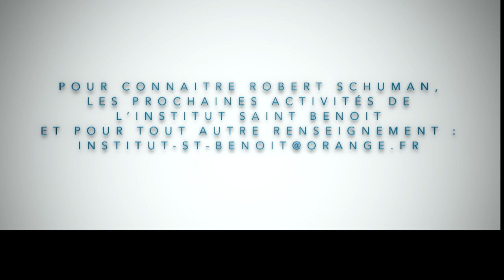clip session schuman décembre 2016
Présentation de l'Université d'Hiver "refonder l'Europe avec... Robert Schuman". 4 jours de réflexion avec 50 jeunes. Intervenants: Martin Steffens, Nicolas Michel, Ghislain Knepper, Fabien Faul.